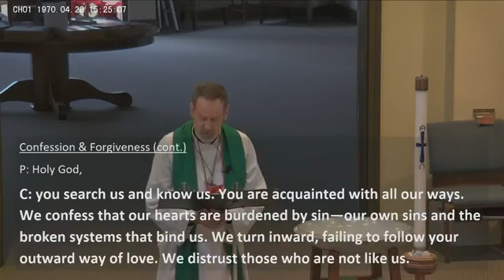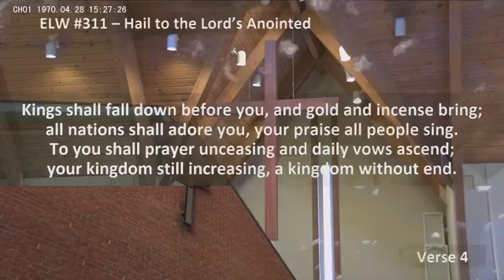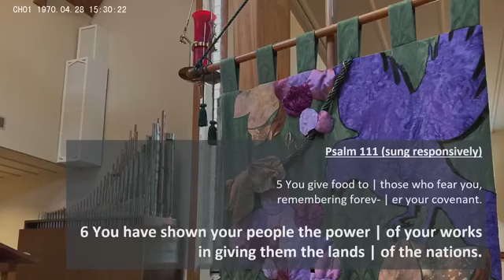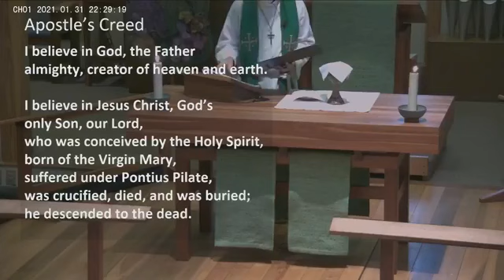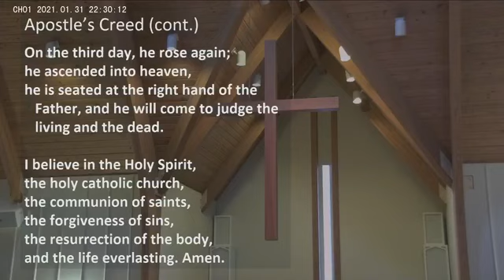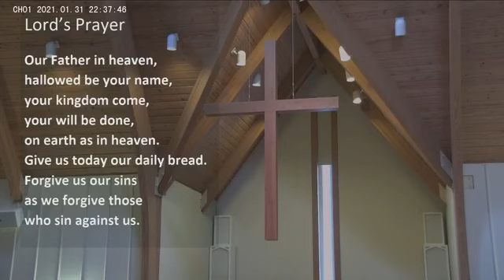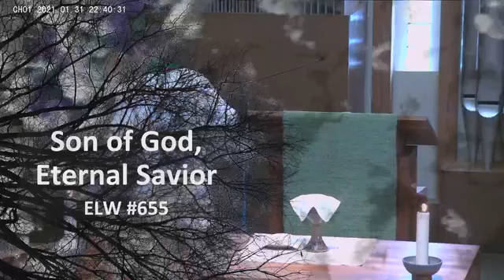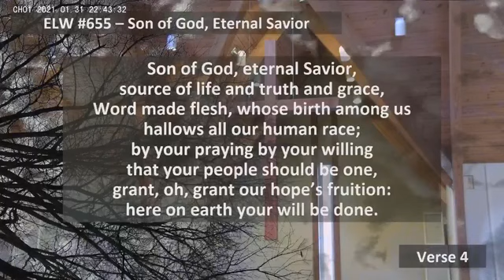Fourth Sunday After Epiphany January 31, 2021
Preaching Text: Mark 1:21-28
Cantor: Rebecca Quesada
Vocalists: Ken Cothran, Anita Edge, Jan Fritz, Gary Smith
A/V Booth: Ned & Myrna Johnson
Organist: Judi Key
Presiding Minister: Pastor Jon Heiliger
Preacher: Pastor Josh Kestner